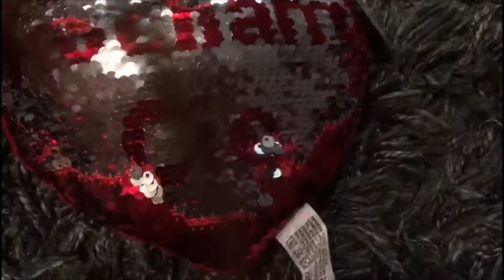Walentynki❤️ nocuje u koleżanki 😀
Walentynki .❤️ Instagram Haniutek i Wy Facebook Haniutek Wy  . Zapraszam na kolejny filmik bajo 👍😀